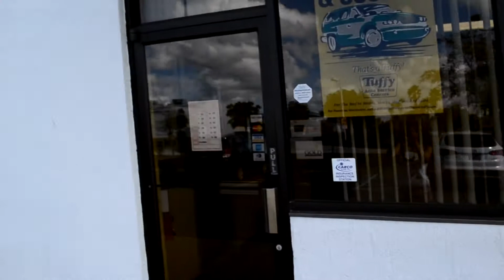97. АМЕРИКА - Страховка автомобиля в США: Поменяли страховую компанию - снизили оплату в 2 раза!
Любые вопросы - покупка недвижимости и авто, политическое убежище (помощь в получении), встреча в аэропорту, трансфер до мест развлечений, организация досуга, тур по недвижимости США и мн. др. Ваши вопросы оставляйте в комментариях, пишите в или скайп sportju - постараемся ответить всем :)

Этот видеоблог создан для всех, кого интересует жизнь русских в США! Надеемся вы почерпнете полезную информацию о том, как живут, работают и отдыхают американцы и русские в штатах!

Летом 2013 года отношение "нашей" власти вынудило мою семью бежать из страны без оглядки в диком ужасе. Еще дома мы определились с местом в котором будем счастливы и не ошиблись, когда выбрали славный город Орландо штат Флорида!

Смотрите наш канал и мы расскажем как:
- Оформить визы в США
- Забронировать отель или апартаменты
- Арендовать комнату, дом, машину
- Цены на продукты, одежду и др

Мы покажем вам подробно и во всех красках наше приключение под названием ЖИЗНЬ в США! Мы рады помочь всем, кто собирается на отдых или ПМЖ  в США в солнечный штат Флорида! Помощь в адаптации победителям Green Card и тем кто собирается в США на пмж, Покупка, Аренда НЕДВИЖИМОСТИ и АВТО, Встреча в аэропорту, Трансфер до мест развлечений, Организация досуга, Туры по недвижимости. К вашим услугам лицензированные русскоговорящие РИЭЛТОРЫ и иммиграционные АДВОКАТЫ по адекватным ценам, Помощь в ЛЕГАЛИЗАЦИИ: Оформление бизнес виз E-2 L-1 и визы инвестора EB-5, Политическое убежище и мн. др.

Возможны платные консультации по скайпу!